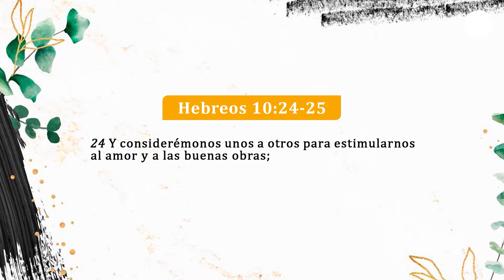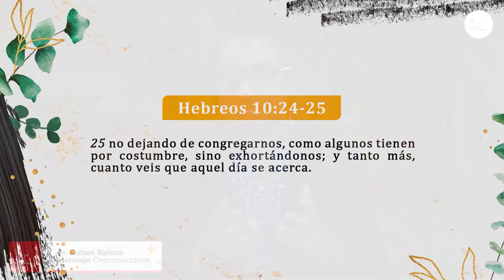Desconectados - Rubén Ramos | Prédicas Juveniles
Programa transmitido por Facebook La Hermosa - Lima, Perú